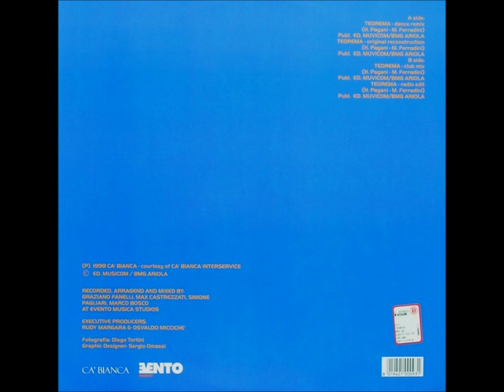MARCO FERRADINI - Teorema Remix '98 (Dance Remix)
Recorded, Arranged and Mixed by: Graziano Fanelli, Max castrezzati, Simone Pagliari, Marco Bosco at Evento Musica Studios
Executive Producer: Rudy Margara & Osvaldo Micicchè
Production Supervisors: Alex Zullo-Raffaele Checchia
Trasmesso da Radio Italia 70/80/90,Radio Studio Più ecc. ecc.